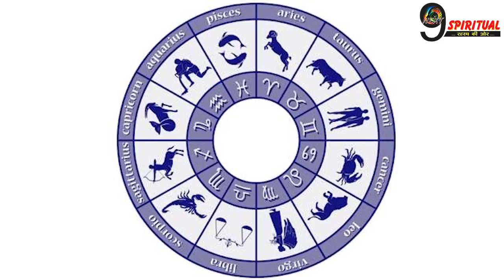धन की देवी इन 3 राशियों पर बरसाएंगी अपनी असीम कृपा, भर जाएगी तिजोरी|Maa Laxmi Blessings